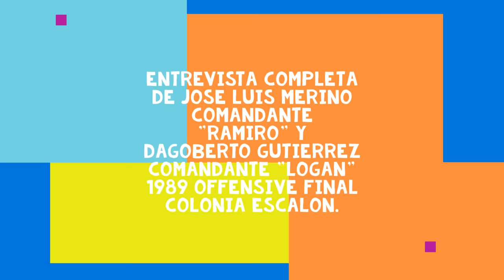Dagoberto Gutiérrez "comandante Logan" y José Luis Merino "comandante Ramiro" 1989 entrevista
Esta es la entrevista completa de José Luis Merino y Dagoberto Gutiérrez en plena ofensiva final 1989 en la colonia Escalon San Salvador

Para uso educativo